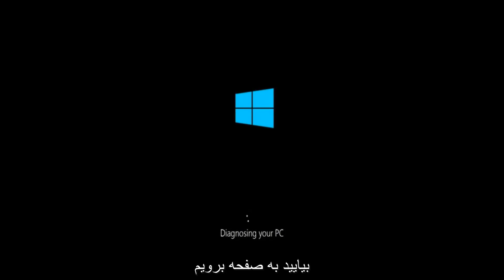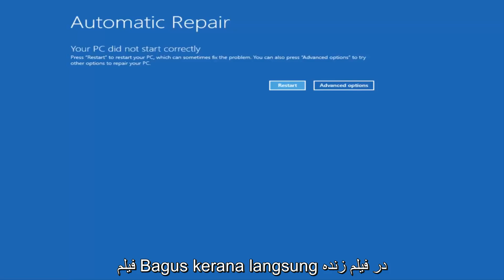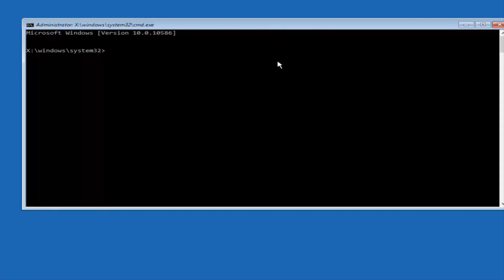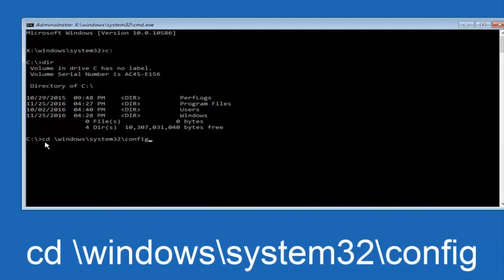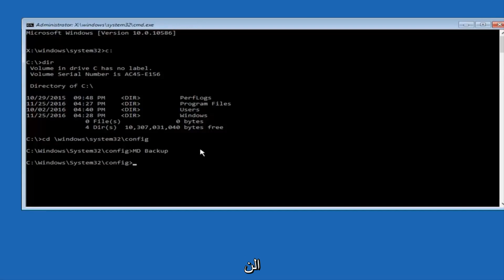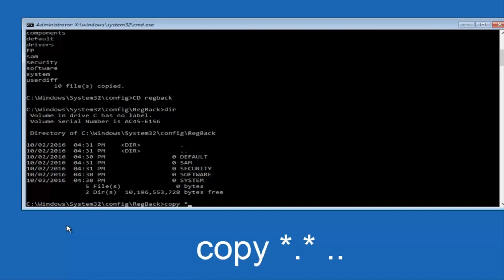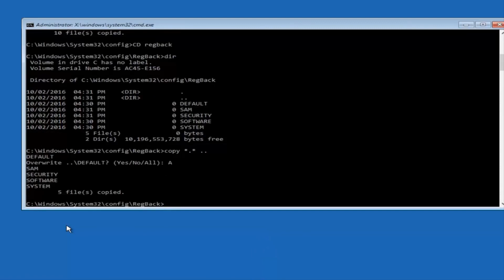حلقه تعمیر خودکار تعمیر ویندوز 10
در اینجا ، رفع سریع مشکل حلقه تعمیر اتوماتیک ویندوز در ویندوز 10 / 8.1 / 8 ارائه شده است. آنها را یک به یک امتحان کنید وقتی Windows Automatic Repair ناموفق و در صفحه سیاه با پیام خطا "آماده سازی تعمیر اتوماتیک" یا "تعمیر خودکار نتواند کامپیوتر شما را تعمیر کند" گیر کرد.

تعمیر خودکار ویژگی ای است که به شما کمک می کند تا برخی از مشکلات رایانه را در ویندوز برطرف کنید. اما گاهی اوقات ، ممکن است به دلایل خاصی در کار نتواند کار کند و در یک حلقه تعمیر استارت در ویندوز 10 / 8.1 / 8 گیر کند.

ابزار ایجاد رسانه ویندوز 10 (اگر قادر به بارگیری خودکار این صفحه نیستید)

1. تعمیر خودکار اتوماتیک ویندوز با پیام خطایی "آماده سازی تعمیر اتوماتیک" روی صفحه سیاه گیر کرده است.
2. تعمیر اتوماتیک ویندوز انجام نشد و گفت: "تعمیر خودکار نمی تواند کامپیوتر شما را تعمیر کند".

هنگامی که به طور صحیح کامپیوتر شما شروع به کار صحیح نکرد ، مسئله در یکی از دو مورد ذکر شده در بالا اتفاق می افتد ، می توانید راه حل های زیر را برای حل مشکل بدون دیسک امتحان کنید. آنها همچنین می توانند به تعمیر راه اندازی کمک کنند ، این خطای کامپیوتر را به طور خودکار تعمیر نمی کند.

این آموزش برای رایانه ها ، لپ تاپ ها ، دسک تاپ ها و رایانه های لوحی که سیستم عامل ویندوز 10 را اجرا می کنند (صفحه اصلی ، حرفه ای ، تصدی ، آموزش و پرورش) از کلیه تولید کننده های سخت افزاری پشتیبانی شده مانند Dell ، HP ، Acer ، Asus ، Toshiba ، Lenovo و Samsung استفاده می کند. .